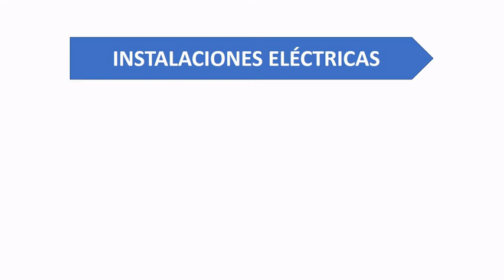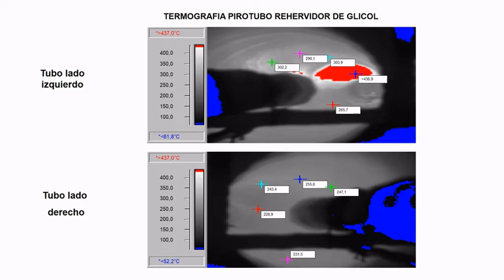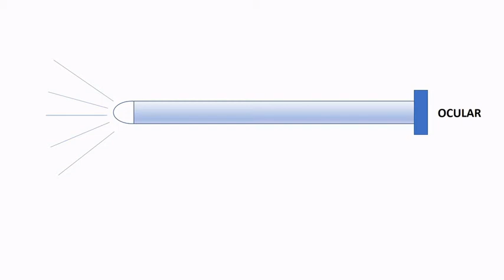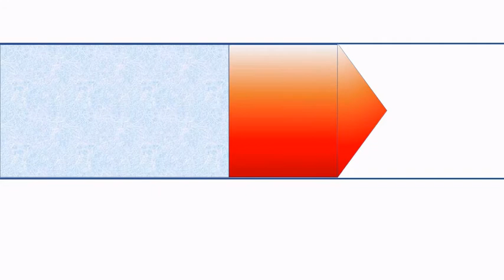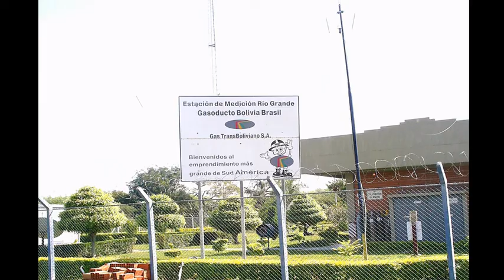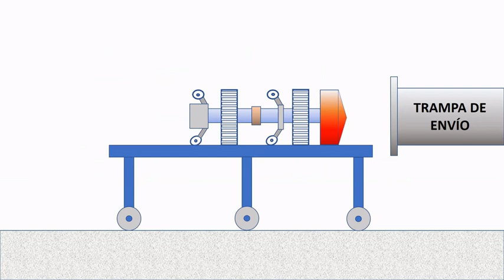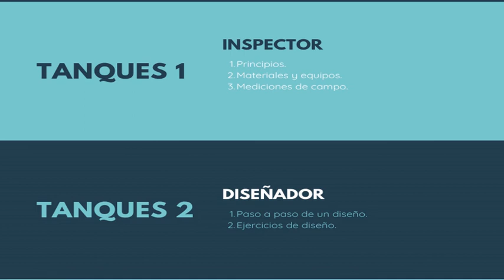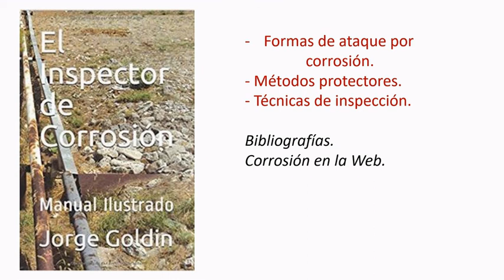INSPECCIÓN DE EQUIPOS 2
En este vídeo les mostraré algunas técnicas de inspección de equipos interesantes, que se usan en numerosas industrias:
1. Termografía infrarroja, principios, equipos, usos, ejemplos.
2. Inspección interna, boroscopios, fibroscopios, ejemplos.
3. Cochinos (chanchos) de limpieza.
4. Cochinos (chanchos) inteligentes, equipos, operación, ejemplos.
Recuerda que disponemos de una variedad de cursos en el campo de la protección catódica:

• Protección catódica de Tuberías. 3 niveles.
• Protección catódica de Tanques. 2 niveles.
• Protección catódica de Puertos y Canales.
• Protección catódica de Estaciones de Servicio.